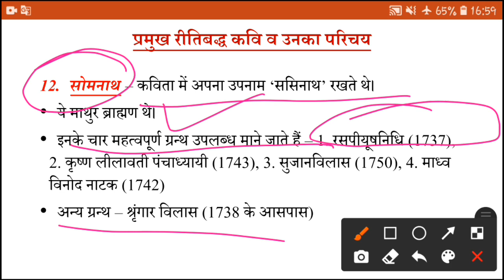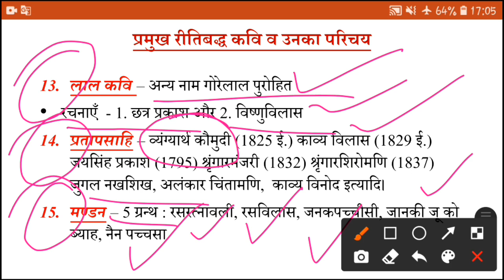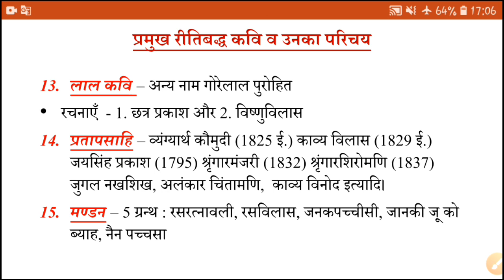प्रमुख रीतिबद्ध कवि और उनकी महत्वपूर्ण रचनाएँ|| जेआरएफ हिंदी 2021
इस विडीयो में हम रीतिबद्ध कवियों के बारे में discuss कर रहे हैं।
शुक्रिया।